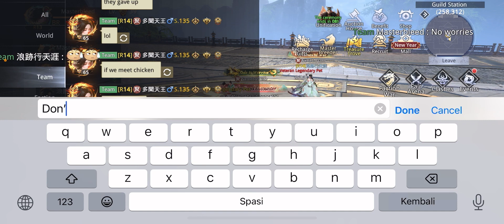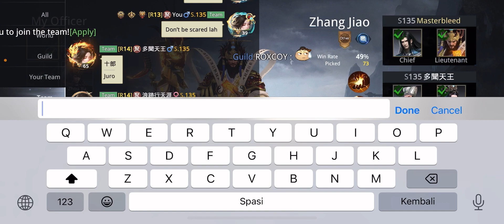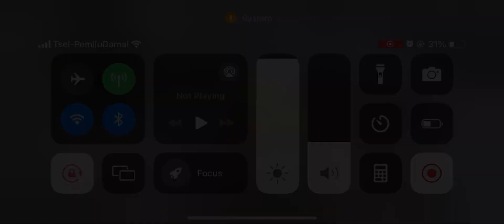Supremacy with our boss (Lang) and Duo!!! Let’s go!!! (Dinasty Legend 2)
Facebook : Nong Pas Bertinus Djong